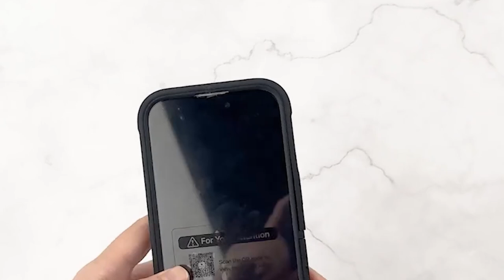Top 3 Best iPhone 16 Plus Cases With Screen Protectors!🔥🔥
Welcome beautiful people, Let's talk about the best iphone 16 plus cases with screen protectors! I have made a list of the best iphone 16 plus cases with screen protectors which will help you decide which one to choose.

Quick Links:✔
   introduction 0:00

I have prepared this video guide for the best iphone 16 plus cases with screen protectors to give you the ins and outs to help you make the right choice. So let's get started.
Protecting your iPhone 16 Plus is crucial to preserving its sleek design and functionality. With countless case options available, choosing the right one can be overwhelming. This video highlights the top 3 best iPhone 16 Plus cases with built in screen protectors, offering a balance of style, durability, and protection. Whether you prioritize minimalist aesthetics or rugged durability, these cases provide reliable safeguarding for your valuable device.
The Miracase Magnetic Case for iPhone 16 Plus offers a robust and stylish solution for safeguarding your device.
The Oterkin Magsafe Case for iPhone 16 Plus offers a blend of durability, functionality, and style.
The ESR Classic Series Clear case for iPhone 16 Plus offers a blend of style, protection, and functionality.

AllCasesHere is a participant in the Amazon Services LLC and other affiliate Associates Program, an affiliate advertising program designed to provide a means for sites to earn advertising fees by advertising and linking to Amazon and other platforms. As an Associate, I earn from qualifying purchases.